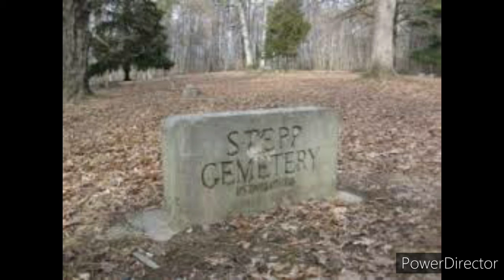Legends of Estonia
SOLELY  FOR THE PURPOSE OF ENTERTAINMENT.
PARENTS, MUST WATCH VIDEO BEFORE
DEEMING IT SUITABLE FOR CHILDREN.
ALL VIDEOS WILL HAVE THE REAL SOURCES, AUTHORS, REAL DATES OF WHEN THE STORY WAS ORIGINALLY POSTED ON WEBSITES. WEBSITES LINKS WILL ALSO BE THE DESCRIPTIONS OF EVERY VIDEO.